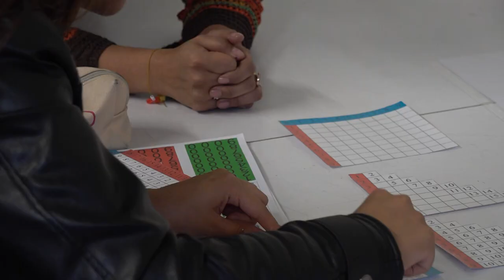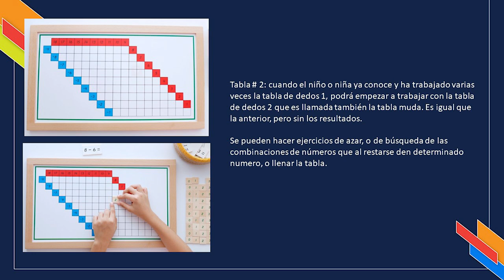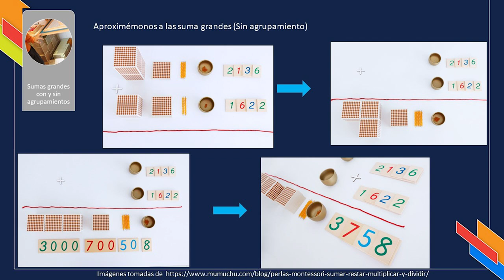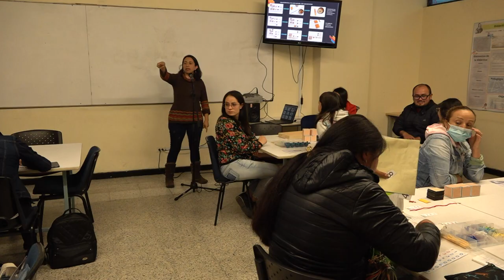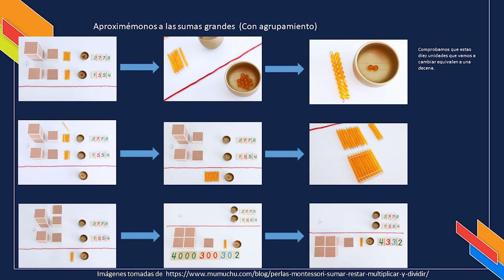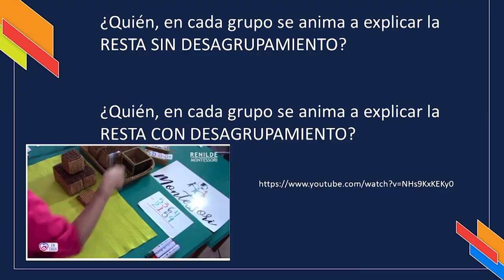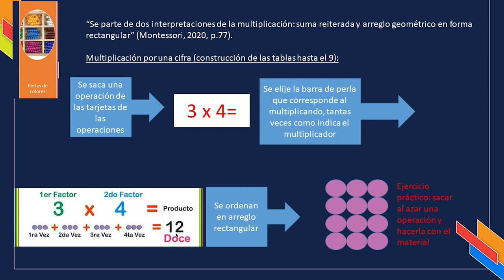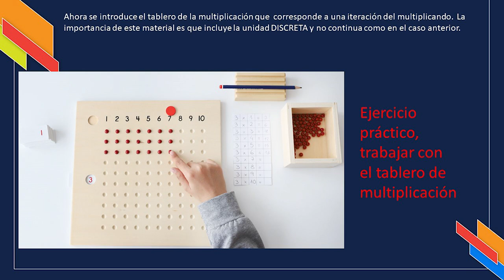Taller Montessori en Acción: Escritura de las Operaciones - Sesión 5